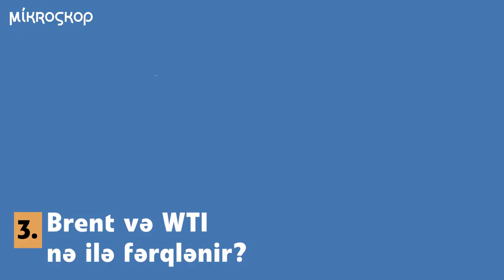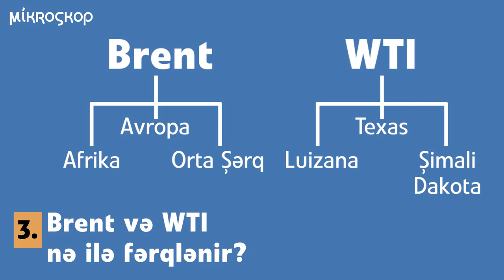Brent və WTI markalı neftlər barədə bilməli olduğunuz 5 detal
Dünən gecə Brent və WTI markalı neftlərin qiyməti düşüb. Hətta WTI-ın qiyməti -37-ə qədər enib. Bu da o deməkdir ki, satıcı nəinki pul istəyir, hətta satmaq qarşılığında netfin üstündə pul da təklif edir. Sizə Brent və WTI markalı neftlər barədə bilməli olduğunuz 5 detalı çatdırrıq!